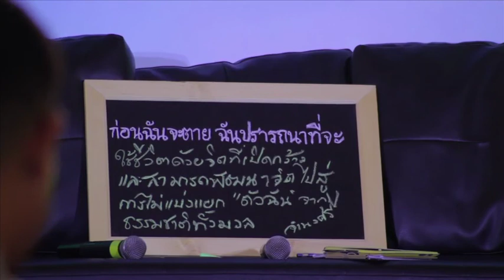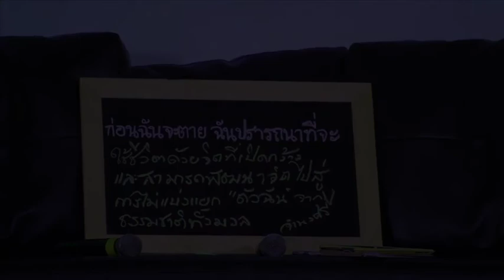เวทีเสวนา่ พร้อมก่อนตาย โดยคุณหญิงจำนงศรี หาญเจนลักษณ์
เวทีเสวนา พร้อมก่อนตาย
โดยคุณหญิงจำนงศรี หาญเจนลักษณ์
ดำเนินการสนทนาโดย คุณรัชนี วิศิษฏ์วโรดม

12 ตุลาคม 2556
ณ ลานเอเดน ศูนย์การค้าเซ็นทรัลเวิลด์

โครงการเผชิญความตายอย่างสงบ เครือข่ายพุทธิกา เพื่อพระพุทธศาสนาและสังคม
สมาคมบริบาลผู้ป่วยระยะท้าย

สำนักงานคณะกรรมการสุขภาพแห่งชาติ (สช.)
สำนักงานหลักประกันสุขภาพแห่งชาติ (สปสช.)